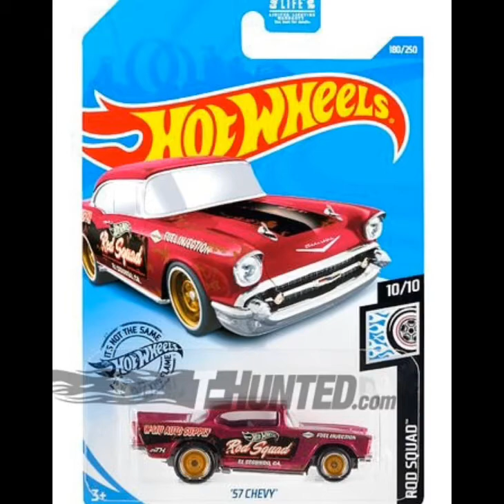Hot wheels 2020 supers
Hot wheels 2020 Super treasure hunts that we know so far

Ik there probably not in the right order but at least they’re in the video